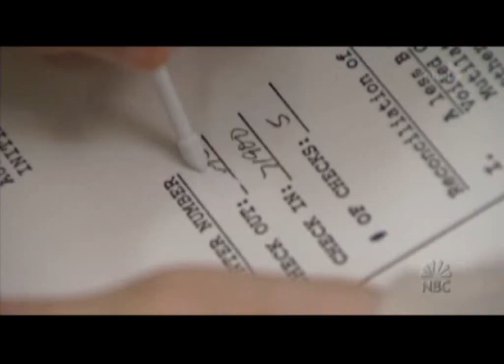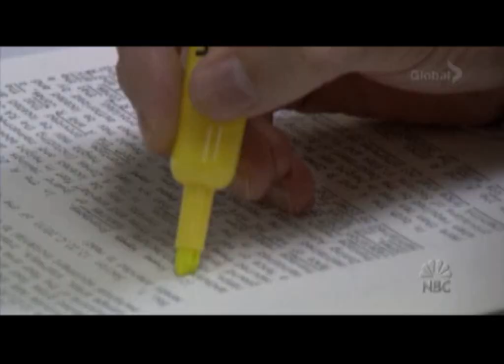Vampires in the Office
What if you had Vampires in your office?